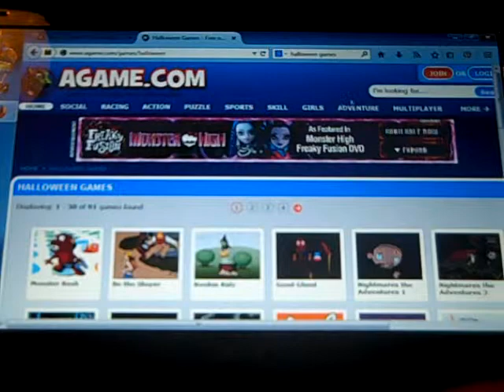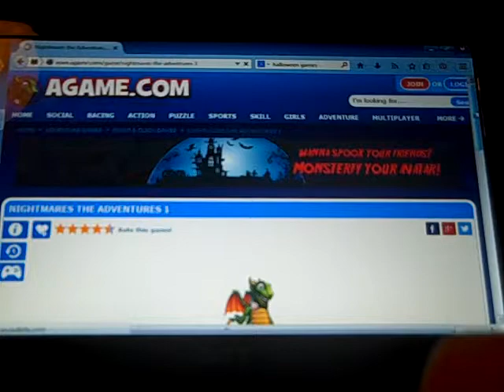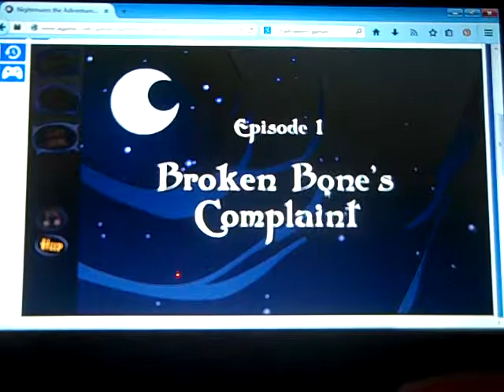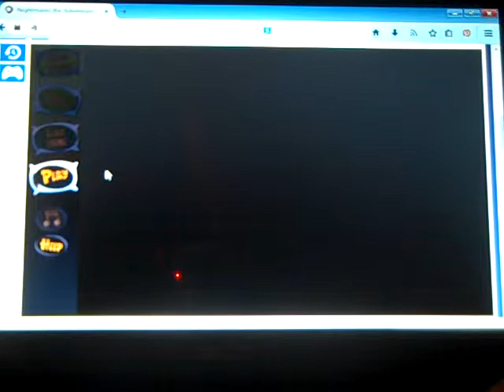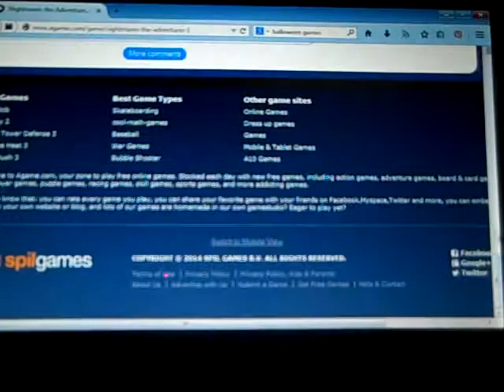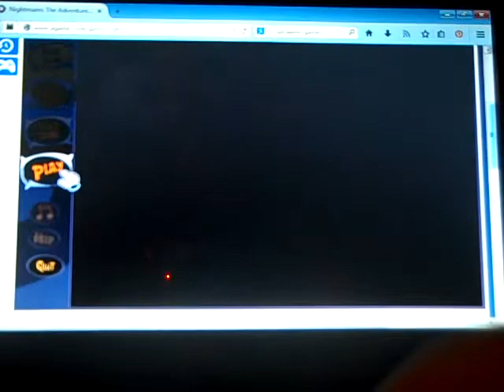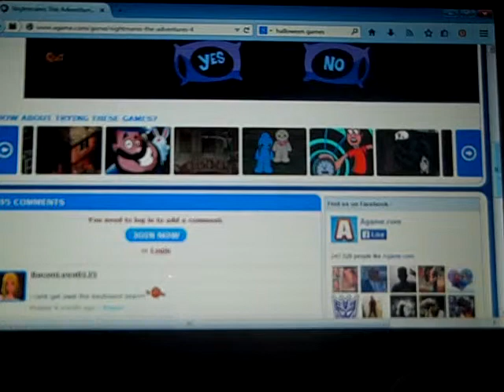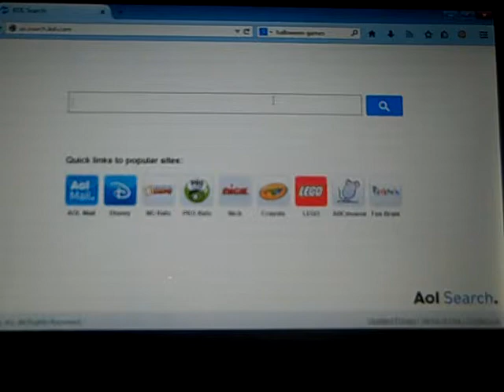halloween trickortreat with the pika rapa-cool games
cool halloween games hope you enjoyed